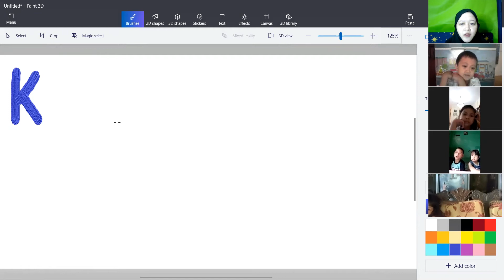Zoom Meeting Mengenal Sayuran // Tema Tanaman Sayur dan Obat